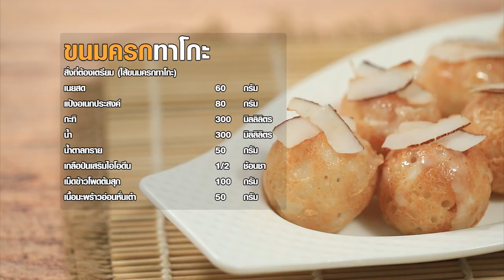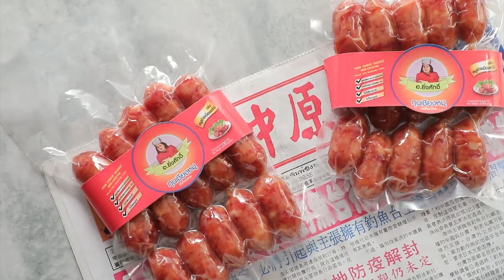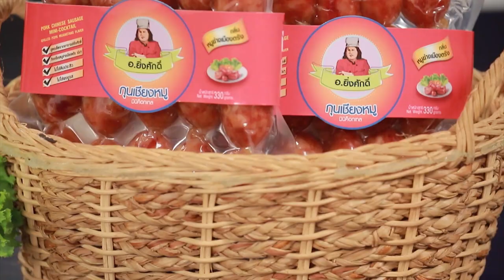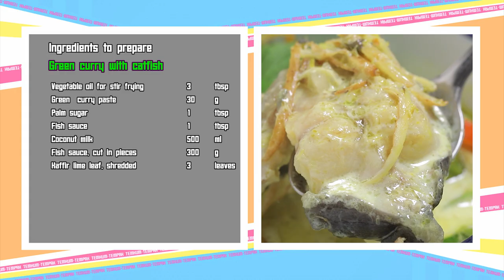เต็มปากเต็มคำ (กระชาย ) /เนื้อสับคั่วกระชายโหระพากรอบ /แกงเขียวหวานปลาดุก | EP.137 [Full]